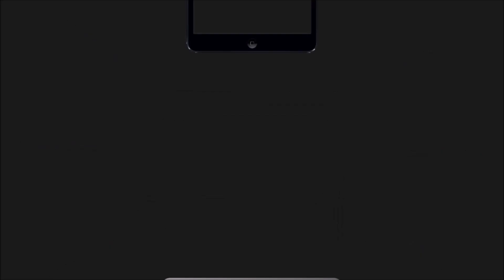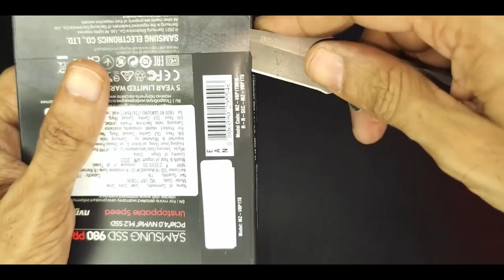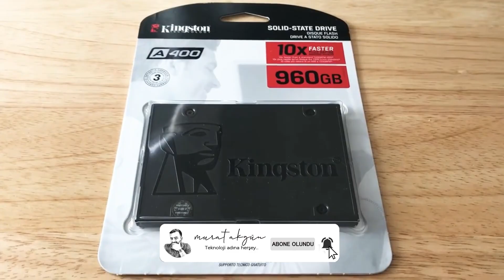SSD Seçerken Bunlara Dikkat! (2025’in En İyi 5 Fiyat/Performans Modeli)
📦 2025’in en iyi SSD modellerini senin için derledim! Bu listede hem uygun fiyatlı hem de performansı yüksek 5 farklı SSD yer alıyor. Oyun oynayanlar, içerik düzenleyenler ya da bilgisayarını sadece hızlandırmak isteyenler için her seviyeye uygun bir öneri var!

🛒 Öne çıkan SSD’ler:
1. KIOXIA Exceria G2 – Uygun fiyat, yeterli hız!
2. Kingston KC3000 – Yüksek hız, PCIe 4.0 performansı!
3. Samsung 980 PRO – Güven, kalite ve hız bir arada!
4. Crucial P3 – Dengeli seçenek!
5. Kingston A400 – Eski sistemleri uçurur!

💬 Kullandığın SSD’yi yoruma yaz, yeni içerikleri birlikte şekillendirelim.